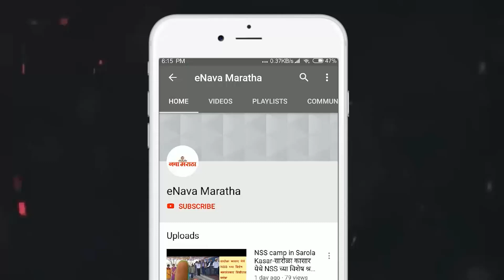कलागुण ओळखून प्रोत्साहन दिल्यास मुलांना यशाचे मार्ग सापडणार